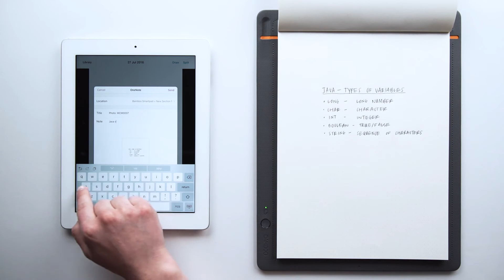Wacom Bamboo Slate Tablet || Shopping on amazon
Wacom Bamboo Slate Tablet, Large

Write your notes naturally with pen on any paper and instantly digitize your handwritten notes and sketches with the push of a button.
Store, synchronize, edit and enhance your notes and sketches on your iOS or Android Bluetooth® enabled device with Wacom Inkspace.
Export your notes as JPG, PNG, PDF or WILL file formats and sync with cloud services like Inkspace, Dropbox®, Evernote®, and OneNote®.
Split or combine pages of notes, reorganize or edit individual notes and enhance notes and sketches by adding strokes, color or highlights with editable digital ink.
Choose from two sizes: A4 / letter or A5 / half letter. Both are designed for any notepad up to 8 mm in thickness (approximately 80 pages).

Product Description
Style: Slate | Size: Large
Write naturally with pen on any paper, then store and share your notes and ideas in the cloud. Bamboo Slate is a smartpad that allows you to write naturally with pen on any paper, and with the push of a button convert your handwritten notes into “living” digital files. With Inkspace you can organize, edit, and share your notes and sketches on your iOS or Android Bluetooth® enabled smart phone or tablet. Don’t worry if you’re not near your mobile device – you can store up to 100 pages on your Bamboo Slate and sync later. Do more with your notes and ideas using the Wacom Inkspace app: • enhance notes and sketches by adding or erasing strokes • reorganize or edit individual notes with the sector tool • split or combine pages of notes • export notes as JPG, PNG, PDF or WILL file formats • sync notes with existing cloud services: Inkspace, Dropbox®, Evernote®, and OneNote® • create notes and sketches in live mode to collaborate and share with others • export to Bamboo Paper app with editable digital ink (WILL) for adding color, highlights or archiving in notebooks Inkspace Basic / Plus Get the essentials with a free Inkspace Basic* subscription: Bamboo Slate comes with thee free Inkspace Basic subscription providing you with 5 GB storage (6000+ pages of notes) and the ability to sync content across smart devices and access through the Inkspace web portal. Now your notes are synced and with you on all your devices: smartphone, tablet and computer. Unlock more features with a 3-month free subscription to Inkspace Plus*: Bamboo Slate also includes a 3-month free subscription to Inkspace Plus, which unlocks the best features to get more from your Bamboo Slate experience: • convert handwriting to rich text for sharing and organizing notes • enhanced search features, recognizing your handwriting, for quick note recall • export in scalable vector file format (SVG) to continue your creative workflow • increased storage up to 50 GB (60,000+ pages of notes) After the 3-month free subscription to Inkspace Plus, Bamboo Slate owners gain access to the service and enhanced feature set at a 50% discount ($2.95/month). * Access to Inkspace Basic and Inkspace Plus features requires creation of a Wacom ID. Precision pen performance Experience a comfortable in-hand feel thanks to the pen’s ergonomic triangular design and soft-touch surface. The pen is designed to precisely capture every stroke with improved pressure sensitivity and with the twist mechanism you can retract the ball point nib to protect it when not in use. Two sizes, quality design Size format: Large (A4 / letter) and Small (A5 / half letter) Color: medium gray with orange accents Materials: front - high-quality PU (poly-urethane) and back - durable nylon fabric Paper: designed for any notepad up to 8 mm in thickness (approximately 80 pages)